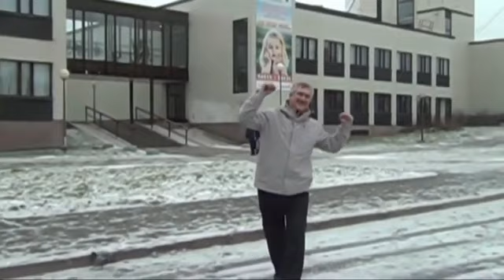Кто не видел посмотрите Родина Сделала обо мне фильм